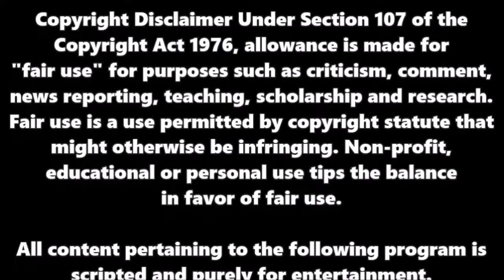VGW PPV: Christmas Slam 2020 (WWE2K19)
(Sorry! No commentary!)

VGW CHRISTMAS SLAM 2020
NEW YORK CITY
Theme: "Is Christmas Ready?" by Jim Johnston

LIVE FROM NEW YORK CITY, VGW2K21 KICKS OFF WITH THE BIGGEST PARTY OF THE WINTER, VGW CHRISTMAS SLAM!!!

EVENT CARD
VGW Cruiserweight Championship

Evan Wolf vs. Kevin Riley

Tag Match
Christian Lochlan & Crim Rocker vs. DiMaggio Youngblood & Jonas Gabriel

Jacky Ross vs. Eric Daniels

Nick Silva vs. The Bully

4-Way Dance for the VGW World Heavyweight Championship
Nate Xpress vs. Rick C vs. Bruno 149 vs. Ryan Oxley (c)

FOLLOW THESE OTHER CAW LEAGUES!